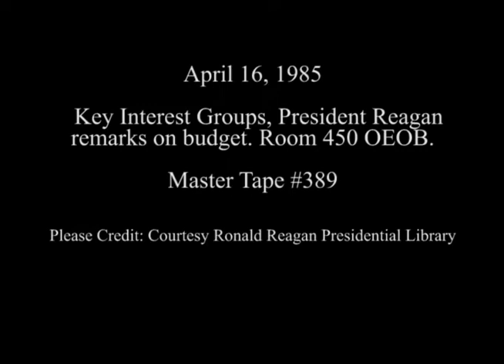President Reagan's Remarks at a Meeting with the Deficit Reduction Coalition on April 16, 1985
Full Title: President Reagan's Remarks at a White House Meeting with the Deficit Reduction Coalition in Room 450 OEOB on April 16, 1985

Access Restriction(s):Unrestricted
Use Restriction(s):Unrestricted